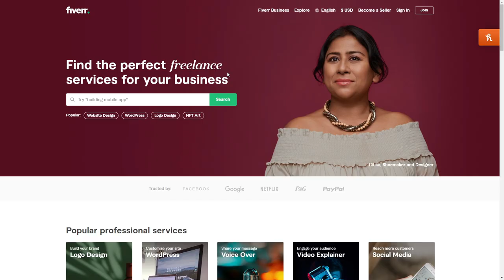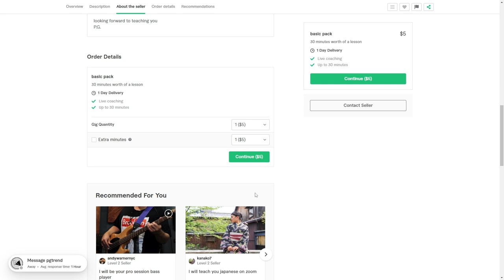Fiverr Vs. Free coach in Gorilla Tag!!